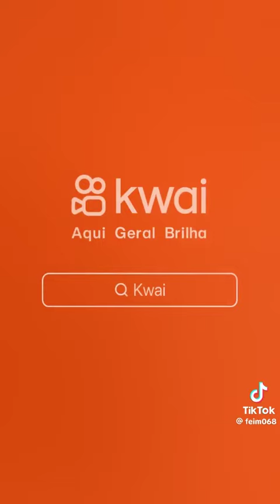EX-JOGADOR E COMENTARISTA, DESABAFA: “O VASCO TÁ UMA BOST@, NÃO TEM MEIA!NAO QUERO MAIS COBRIR JOGO”